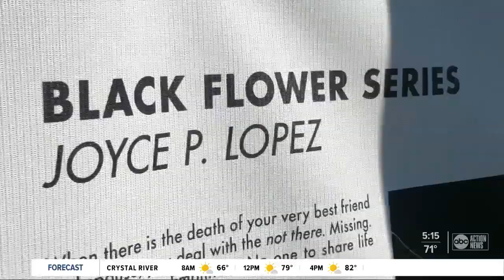North America's largest outdoor photo exhibition, The Fence, is in Sarasota’s Nathan Benderson Park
The largest outdoor photo exhibition in North America is in Sarasota’s Nathan Benderson Park. Story